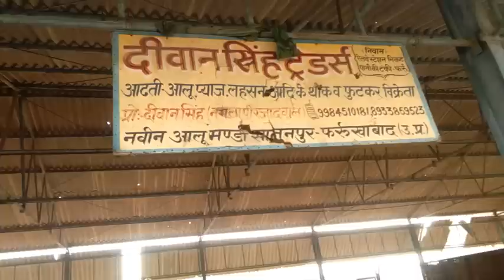4 मई 2022 आलू का आज का भाव फर्रूखाबाद आलू मंडी/potato price today in farrukhabad Mandi Bhav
आज का आलू का भाव आगरा मंडी
आलू का आज का भाव कानपुर मंडी
आलू का आज का भाव आगरा मंडी
आलू का आज का भाव आजादपुर मंडी